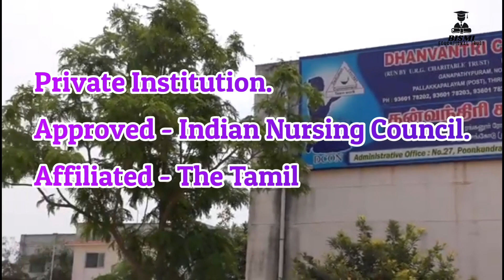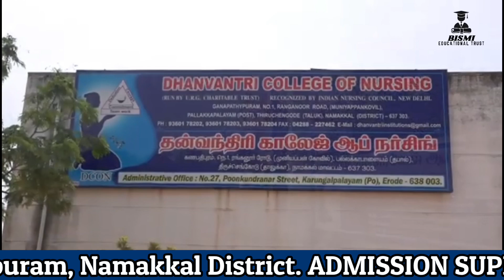DHANVANTRI COLLEGE OF NURSING AT NAMAKKAL DISTRICT. COLLEGE / COURSES / FACILITIES UPDATES - 2024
Video Included :

Dhanavantri College of Nursing ( Private Institution ) at Ganapathipuram, Namakkal District, Tamilnadu.

Overview Course Admissions
College, Course, Fees details,  Highlights, Rare Courses.

Courses...

1. GNM.
2. Post Basic Nursing. ( 2 years )
3. B. Sc Nursing. ( 4 years )
4. M. Sc Nursing. ( 2 years )
5. P. HD in Nursing. ( Part time 4 years / Full time 4 years )
6. Diploma Nursing.

Cheers!